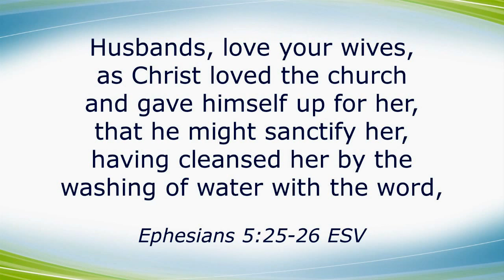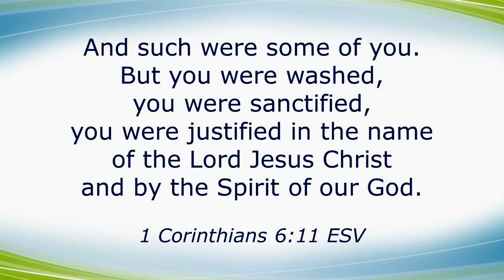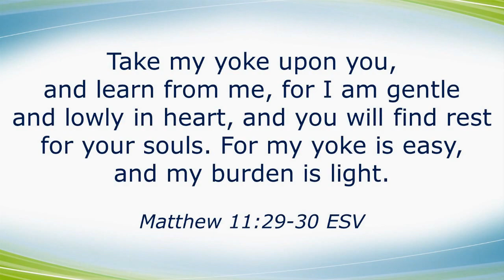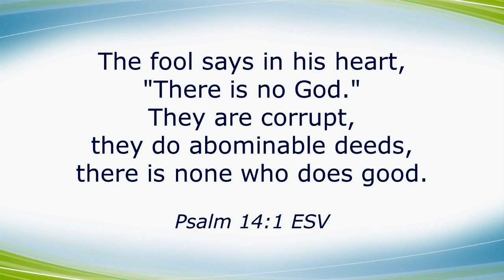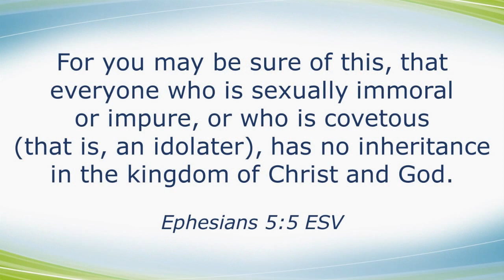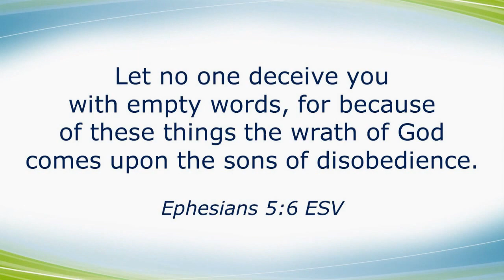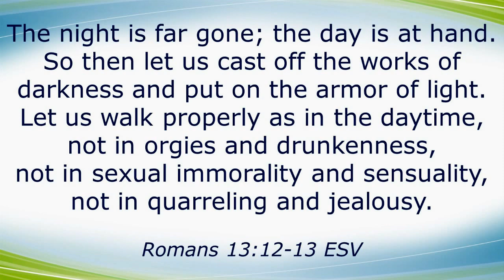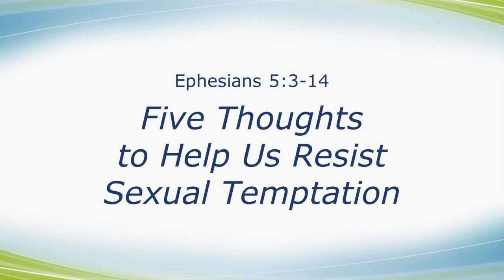Resisting Sexual Temptation - Ephesians 5:3-14 (Bryan Craddock - Calvary Bible Church East)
Five thoughts that help us resist sexual temptation. A Bible study of Ephesians 5:3-14. Part 10 in the "Moving Forward" series.